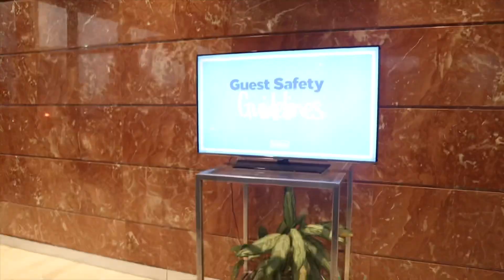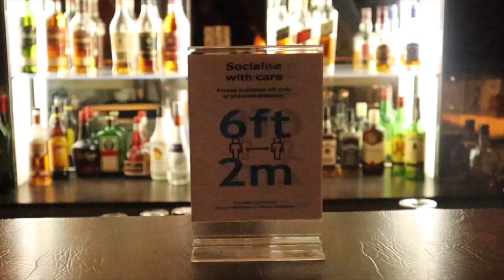VLOG | DAY IN MY LIFE | MY ZUMA GRILLS RESTAURANT EXPERIENCE | SARAH KYOLA